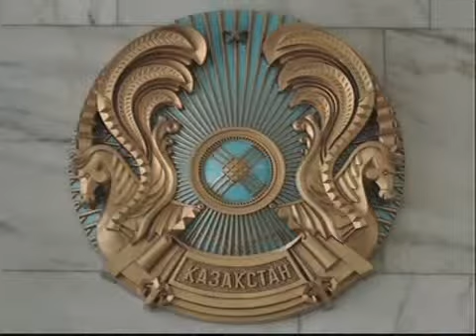каз Госслужащие приняли присягу